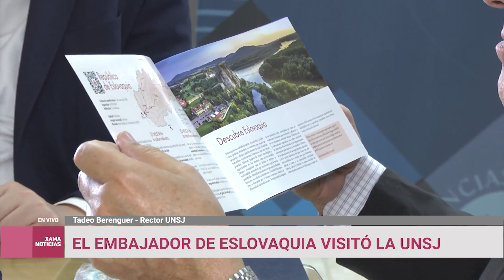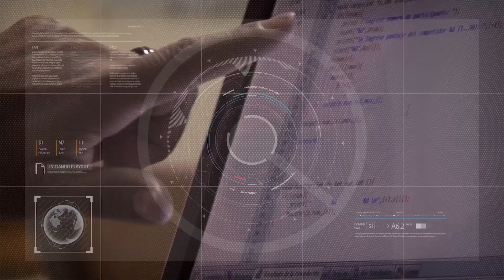El embajador de Eslovaquia visitó la UNSJ 24/5/2023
Rastislav Hindicky - Embajador de Eslovaquia en Argentina.
Tadeo Berenguer - Rector UNSJ.